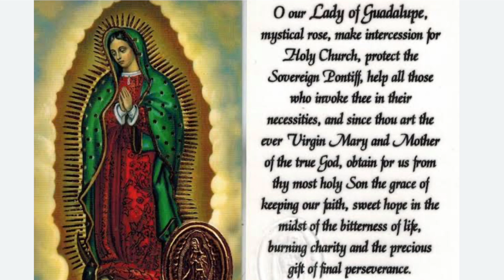Prayer To Our Lady of Guadalupe.